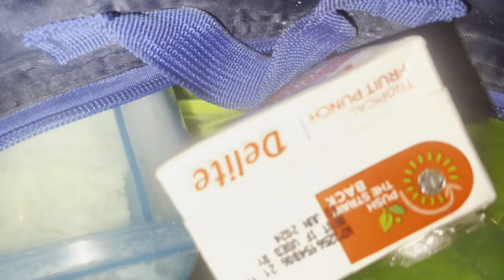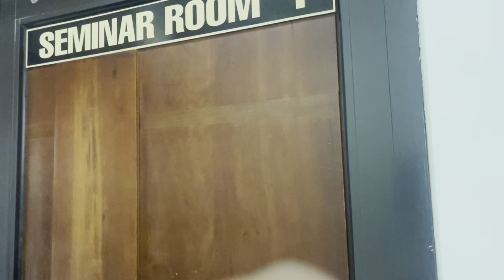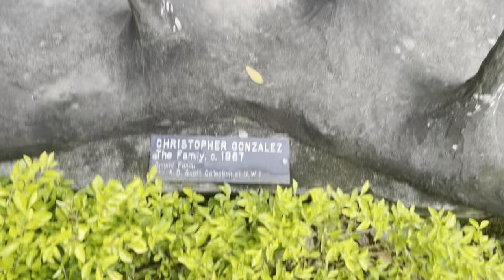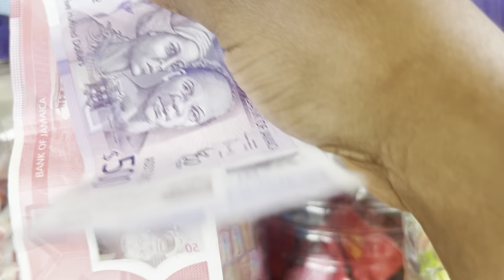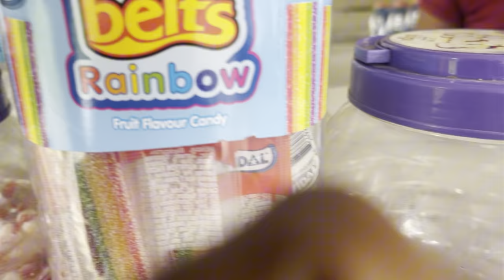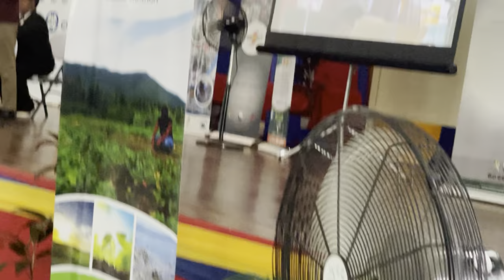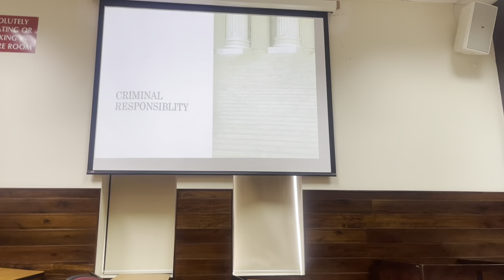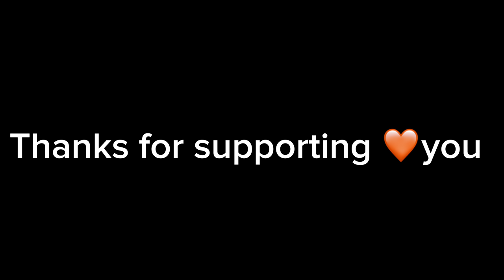GRWN 🙏🏼💇🏽‍♀️| Day in my life as a young mom going to Law school⚖️📚🤱🏽- Shanae Bowes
Big up God all the time 🙏🏼😩, and my nice clean Plankas and the Planka Boss.❤️❤️